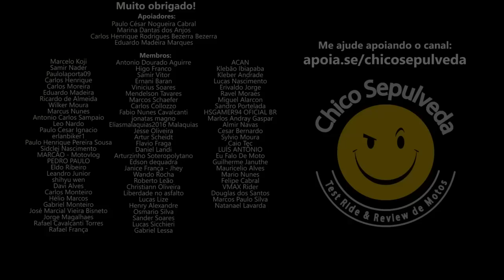Zontes me chamou pra conversar